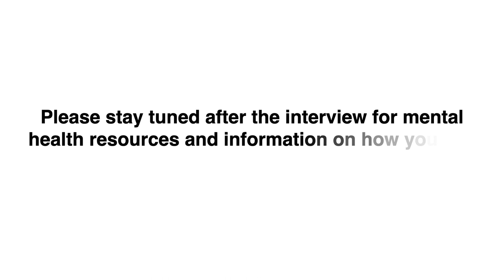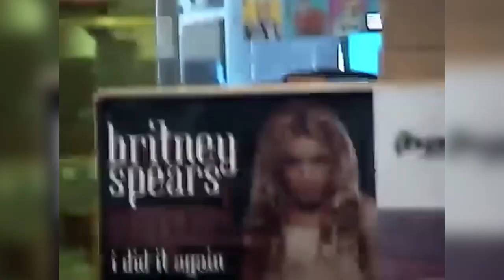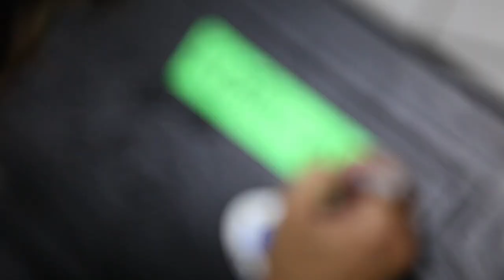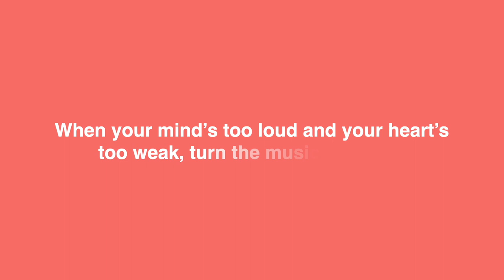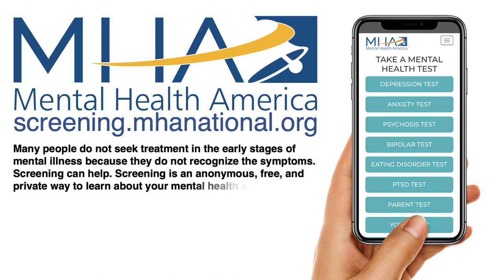The You Rock Foundation: Wes Geer (founder of Rock To Recovery)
Wes Geer is a founding member of Hed PE, a former touring guitarist for Korn, and the founder of Rock to Recovery. In his testimonial, Wes talks about the consequences of his drug and alcohol addiction and the triumphs of his sobriety along with how his nonprofit organization – Rock To Recovery – helps others to heal through the power of music.

Interview conducted by Dr. Jennifer Palladino, DC | Directed and edited by Sébastien Paquet  | Music by H3M3N | Special thanks to Musicians Institute Hollywood  | Rock To Recovery archival footage by Strati Hovartos, Wombat Fire, Melissa Castro and Jazmine Monet

For more information about Rock To Recovery please visit: RockToRecovery.org

Join us in spreading awareness about mental health this May by:

1.Styling a mohawk
3. Telling us why mental health matters
4. Challenging others to do the same with hashtag

"When your mind’s too loud and your heart’s too weak, turn the music up and LET LYRICS SPEAK."

LET LYRICS SPEAK is a methodology, forthcoming mental health app and
after-school program being developed by The You Rock Foundation.

In crisis? Text “LYRICS” to 741-741 for free, 24/7, confidential crisis support via text.

To speak to someone who will understand and help you find the hope you deserve, contact The National Suicide Prevention Lifeline or locate a crisis center near you.

Many people do not seek treatment in the early stages of mental illness because they do not recognize the symptoms. Screening can help. Screening is an anonymous, free, and private way to learn about your mental health and if you are showing warning signs of a mental illness.

Don’t wait to get help, take a free screening, and act Before Stage 4.